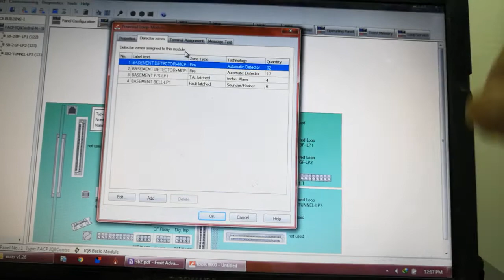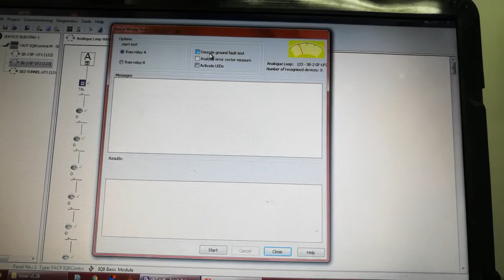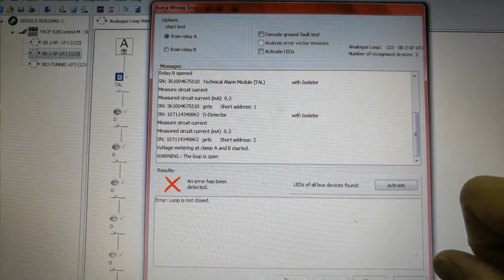ESSER IQ-8 PANEL basic loop connections and loop checking. نظام انذار الاحرائق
If you have new or old panel with having a problem you can start to follow this video. By using wiring test and wiring recognition.